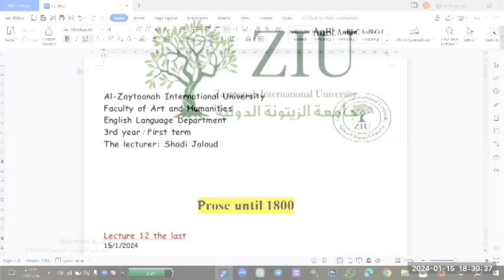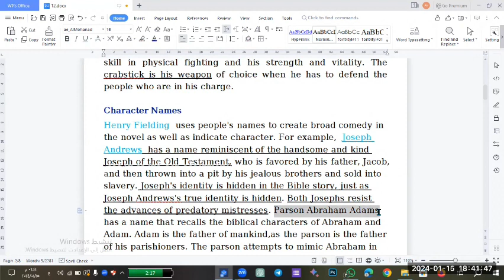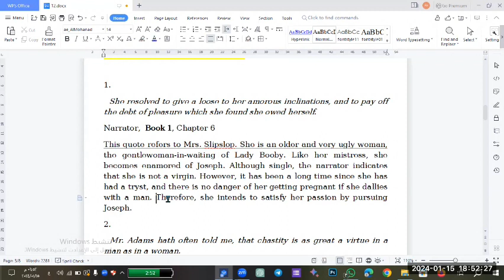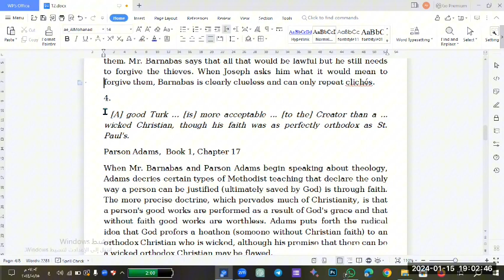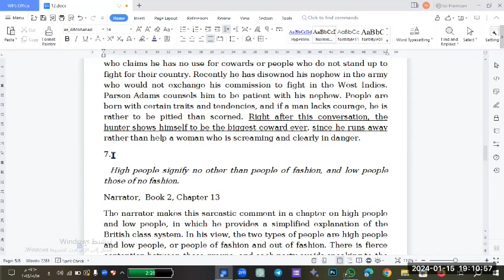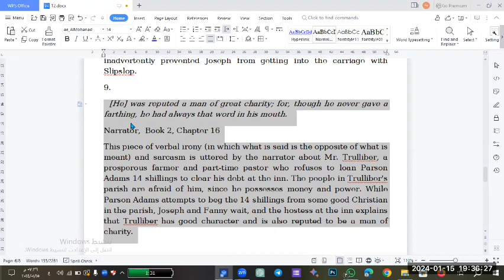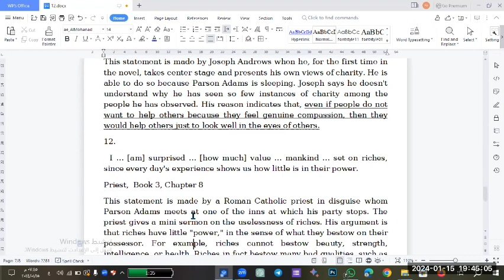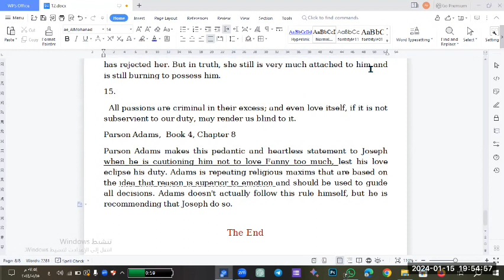نثر حتى 1800/ السنة الثالثة / المحاضرة 12 قسم الغة الانكليزية أ.شادي جالود